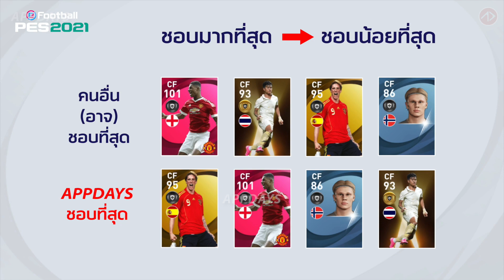APPDAYS ชวน SAY : EP1 ประเภทนักเตะที่ชอบที่สุด